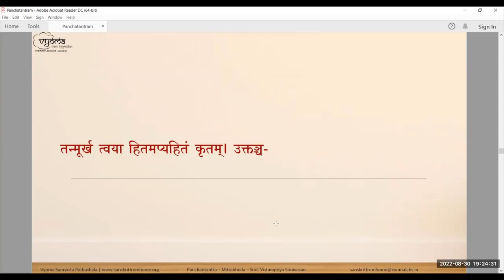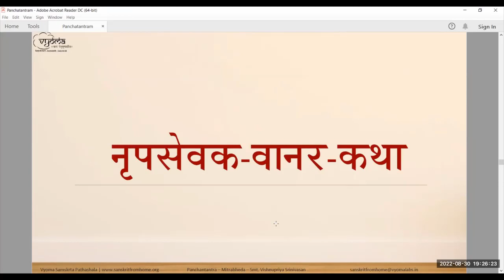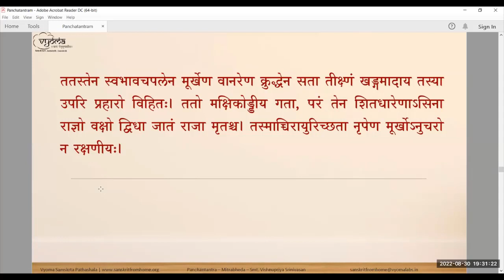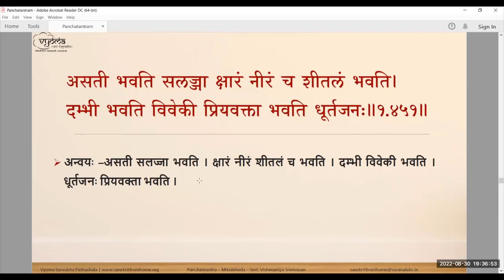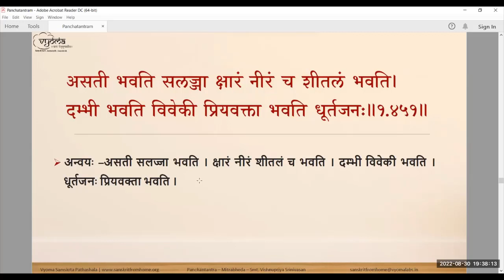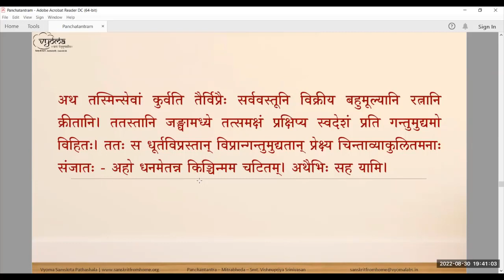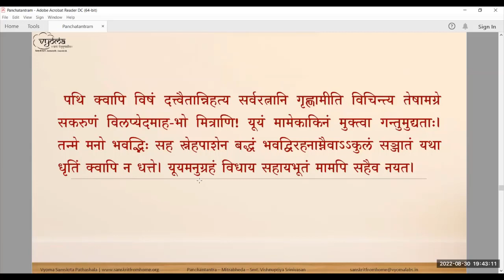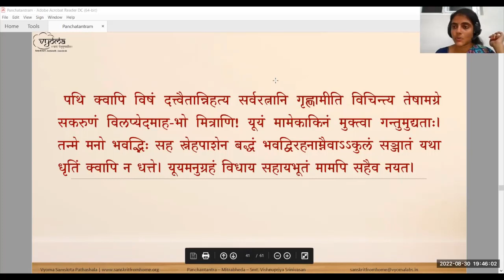54 | Moorkhabaka-nakula-katha | Panchatantra - Mitrabhedha | Smt. Vishnupriya Srinivasan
Moorkha nakula katha has been done in this video.